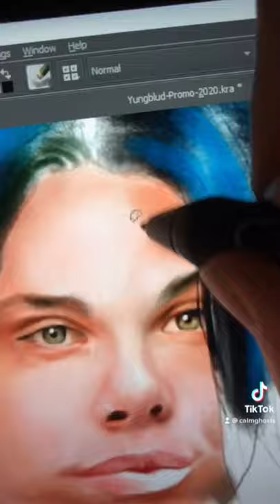Yungblud Portrait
Another realistic portrait I did for a Tiktok.